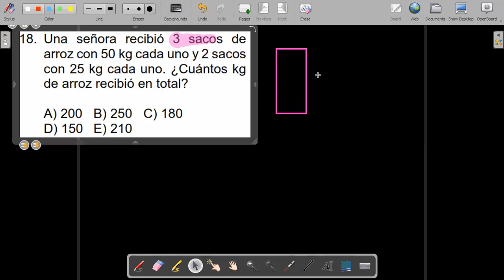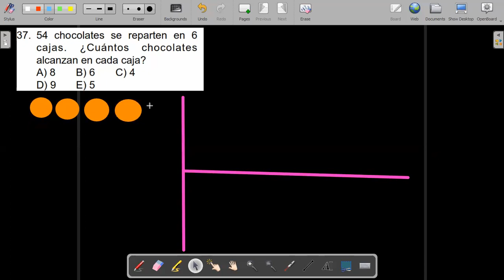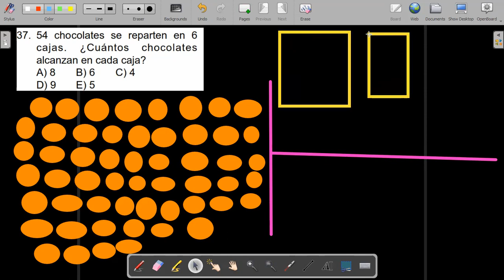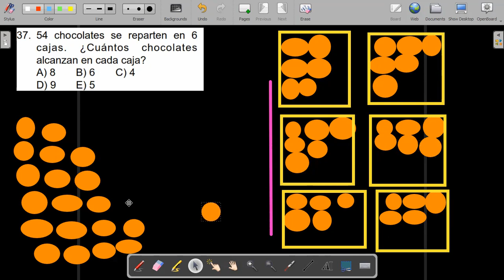PREPARACION PARA CONCURSO DE MATEMÁTICAS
Clases  de matemáticas hoy 18 de setiembre